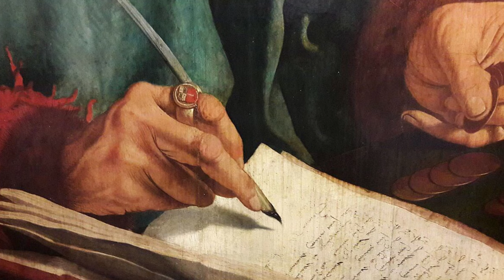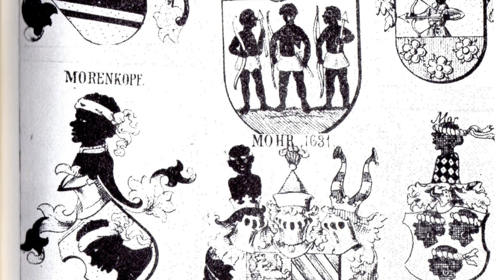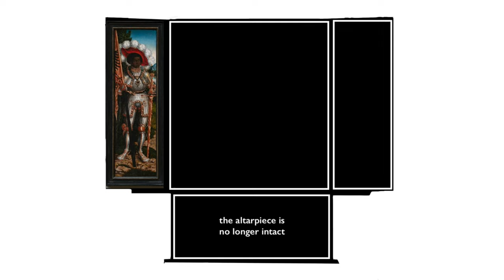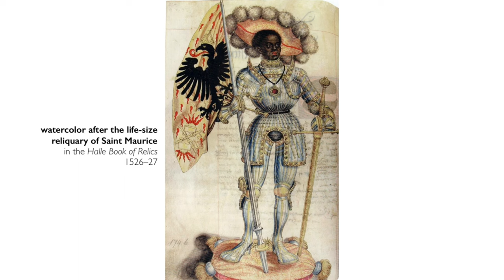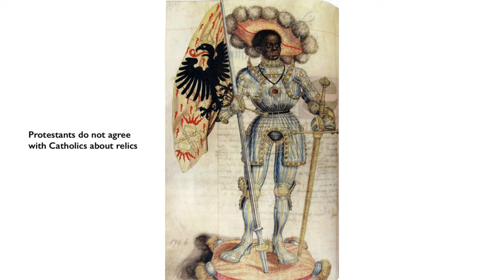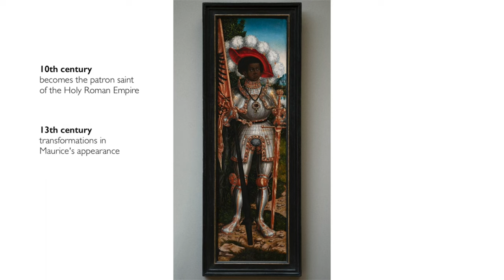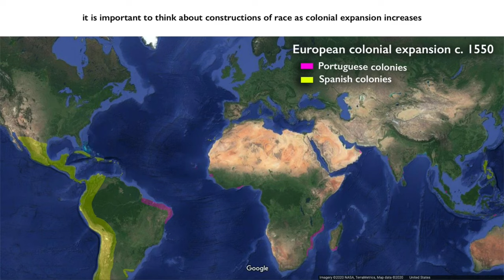What Happened To The Original North African Berber (Amazigh)?